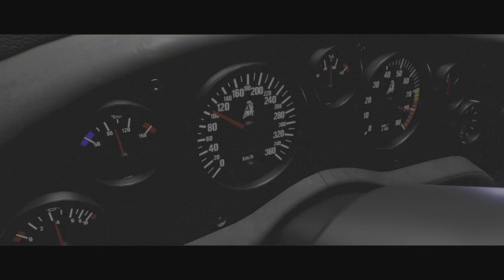THE CREW MOTORFEST (POV new Lamborghini)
CREW MOTORFEST